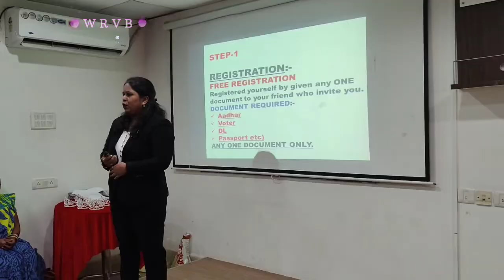HOUSE WIFE NOW VESTIGE BUSINESS LEDY|ଓଡ଼ିଆ ଭିଡିଓ|STRUGGLE STORY||TEAM SUCCESS WORLD WIDE||7008315537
HEY, MY SELF
 BIBEKANANDA MOHANTY
(SILVER DIRECTOR) OF VESTIGE
FROM ODISHA BHUBANESWAR,
LET'S TOGETHER FOR FULFILL OUR DREAM 😴💭

TEAM SUCCESS WORLDWIDE DIRECT JOIN

 Hello_sir_i_want_to_join_team SUCCESS WORLD WIDE

Time         : Flexible timings (Part time/Full time)
Income    : ₹20000 - ₹35000/ as per work
Age.          : Any age
Edu.          : 10th to any degree
Work.        : Social media work ( Instagram,              Facebook, linkedIn etc.)

Who can do this:-
Staff, fresher, Students, experience person, Housewives, every one can apply this...

Note:- Need only Serious and Passionate People who want to learn and grow .

FACEBOOK PAGE- VESTIGE LATEST UPDATE

PLEASE CLICK AND VIEW
FACEBOOK' ID- BIBEKANANDA MOHANTY
I'm on Instagram as @bibekanand_vestige. Install the app to follow my photos and videos.